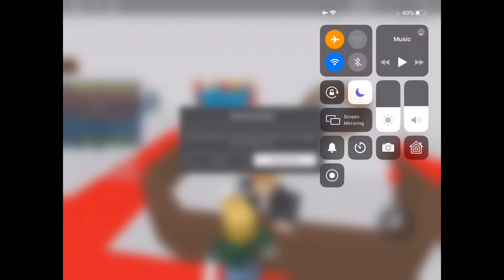ROBLOX HOTEL ELEPHANT 2...